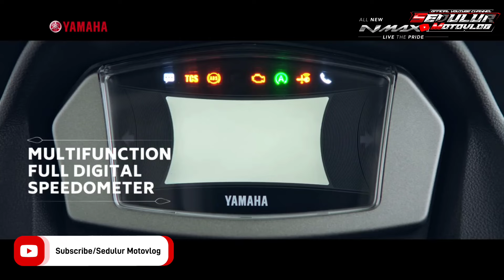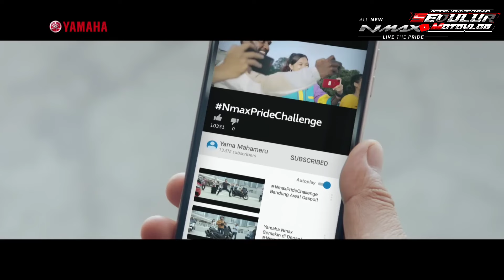NEW UPDATE❗Yamaha Sudah Memberi Sinyal Peluncuran Yamaha Nmax 2024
Kembali lagi di channel sedulur motovlog kali ini kita akan membahas All New NMAX 2024, untuk lebih lengkapnya simak video sampai habis. Jangan lupa untuk tetap support channel kami supaya semakin berkembang dan semakin jaya. Salam Sedulur Motovlog.

Editor:
Putra